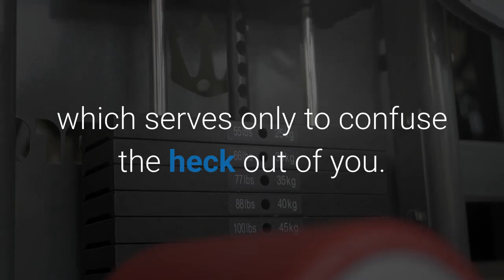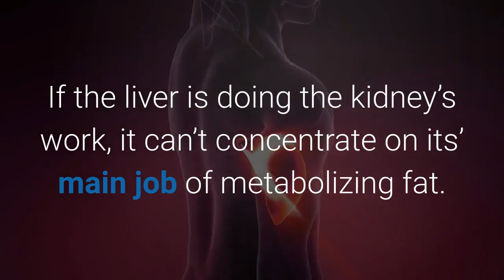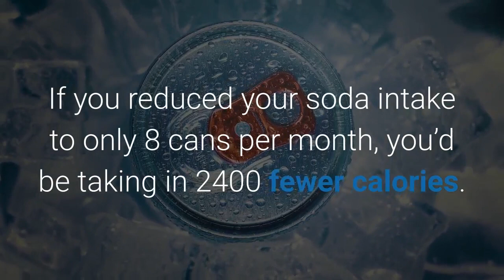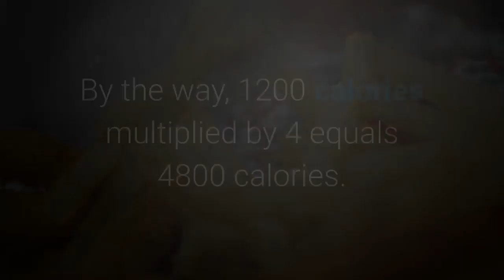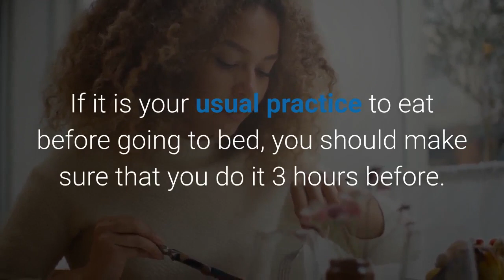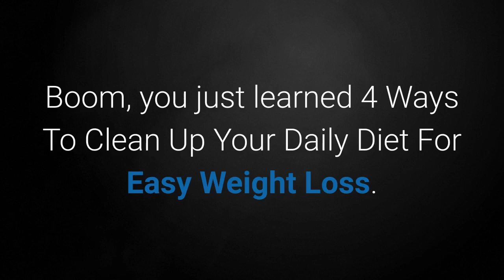4 Ways To Clean Up Your Daily Diet For Easy Weight Loss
Are you interested in learning more about how to naturally, safely lose weight, and keep those extra pounds off?

Then take 15 seconds to join our list to receive tips for how to eat clean, various topics that cover vitamins and minerals, burning extra calories that can help you lose weight, exercise, fitness, and other life-changing information in multiple formats that may include downloadable audio in .mp3 format, video in .mp4 format, and in .pdf.

Join Now And Immediately Download The “Secrets To Losing Weight Report” For FREE In PDF.

Do You Believe That A Healthy Diet And Exercise Can Help You Lose Weight?

Cast Your Vote To See If Real Women Think This Is Actually Possible And Join The "My Fast Weight Loss Tips" Newsletter So That You Can Be The Best Version Of
Yourself!...

Read The Full Article: 4 Ways To Clean Up Your Daily Diet For Easy Weight Loss!